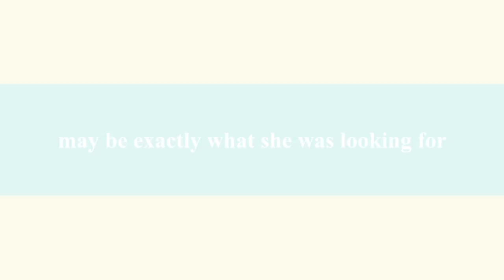Honey Bunch Trailer 2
Meet the Honey Bunch, an unlikely family with a whole lotta lovin' to spread around. When a down on her luck orphan comes to visit, well, you just watch their hearts open up.

A new heartwarming family film from the makers of "Sweetie Doll", coming this Summer